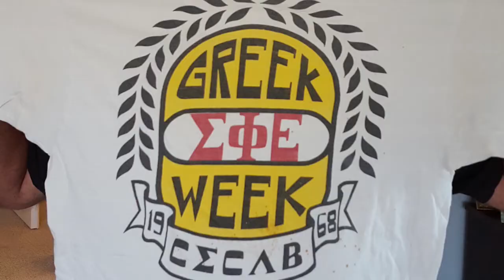Ken Auster Life Achievement - Plein Air Convention & Expo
Ken Auster received a Lifetime Achievement Award at the 5th Annual Plein Air Convention & Expo in Tucson, AZ - April 15-19, 2016.